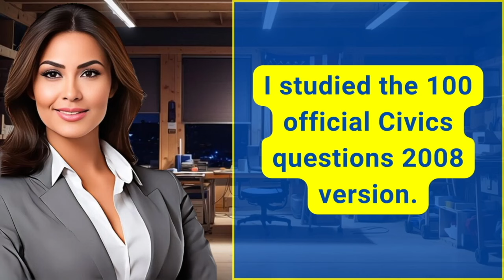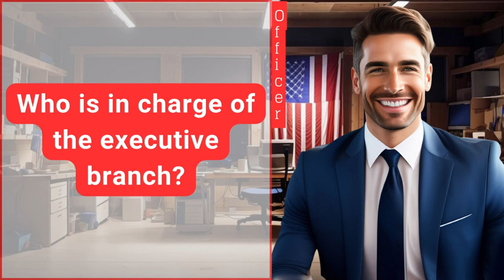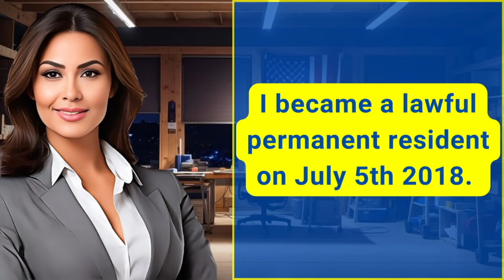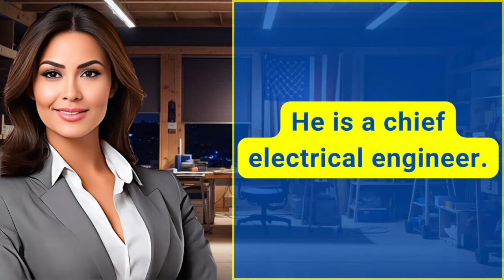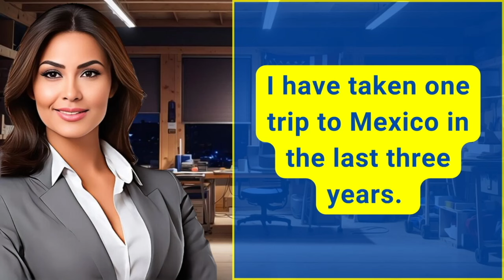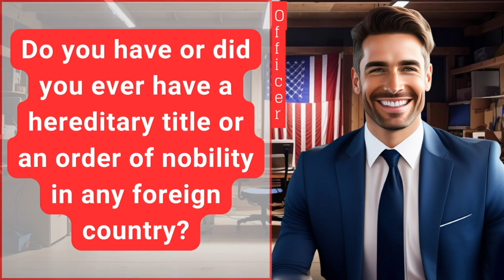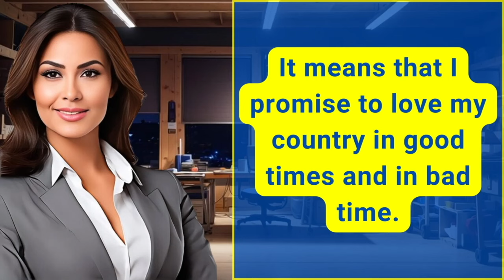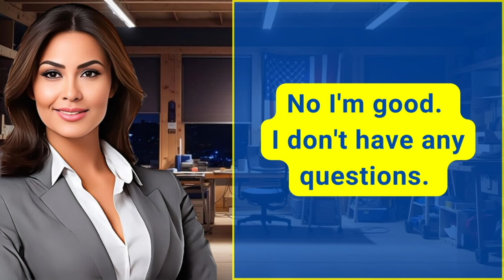Real Interview of US Citizenship 2024 & Oath Ceremony - N400 Naturalization Interview | USCIS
2023 US Citizenship Interview & Test | N-400 Naturalization Interview (Actual Case Study) | Have you ever

2023 US Citizenship Interview (Mock Interview & Test) N-400 Citizenship Questions